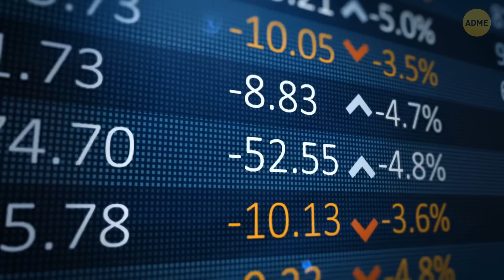Что изменится, если мы проживем 300 лет